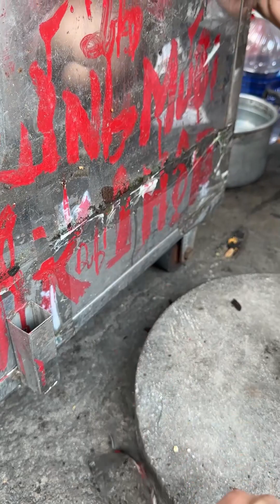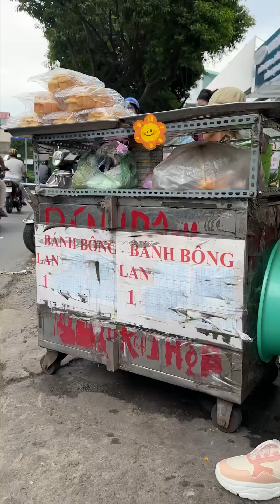Chiếc xe bán bánh "quá thảm" của Bà U70 đã được tân trang lại | Vẽ hạnh phúc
VẼ HẠNH PHÚC được ra đời với mong muốn mang màu sắc để ghi lại và vẽ nên những điều tích cực mà chúng mình bắt gặp được trên những cung đường đã đi qua. Từ đó mang lại tiếng cười, niềm vui và tiếp thêm tinh thần, động lực cho tất cả mọi người.

© Bảng quyền thuộc về VẼ HẠNH PHÚC
© Copyright by VE HANH PHUC ☞ Do not Reup!